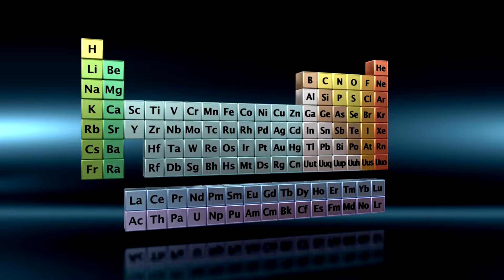10 Weird Animal Facts